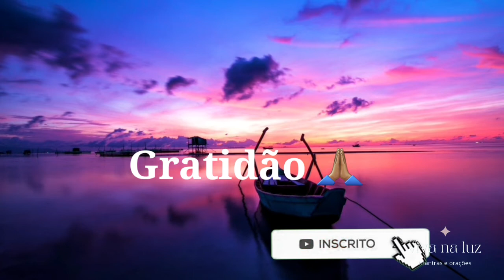MEDITAÇÃO GUIADA PARA ALIVIAR A ANSIEDADE ⚛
Hoje a minha intenção é te ajudar a aliviar a ansiedade
e te levar para um nivél de relaxamento e leveza
Para que sua vida se torne mais serena a partir de agora
Peço que esvazie a sua mente, se concentre apenas na minha voz e na sua respiração
Comece agradecendo mentalmente por tudo que passou no dia de hoje
Mesmo se algo deu errado serviu para amadurecimento
E lembre se você fez o melhor que podia naquele momento
E que amanhã é mais uma aportunidade
agradeça agora pelas pequenas vitórias
Fazendo isso você atrairá mais vitórias.